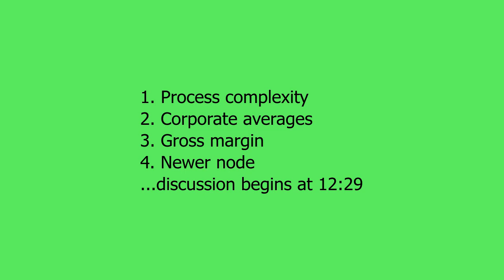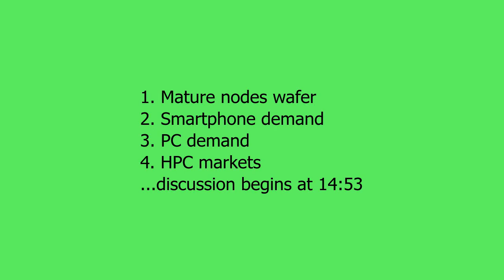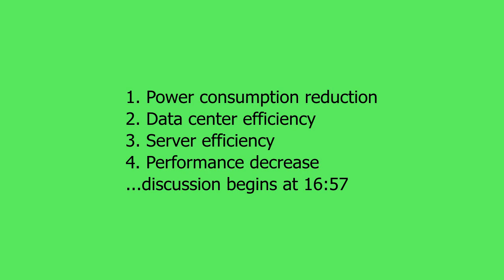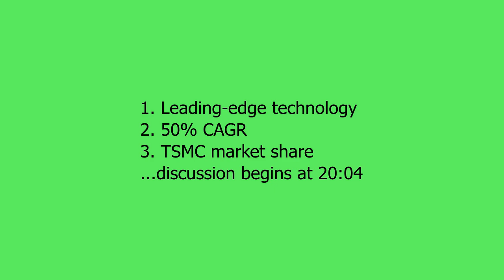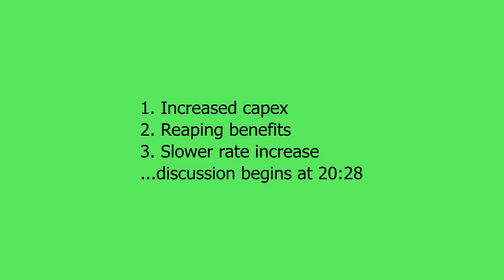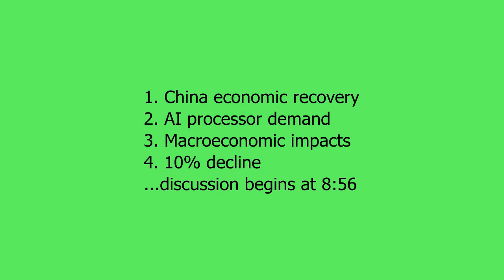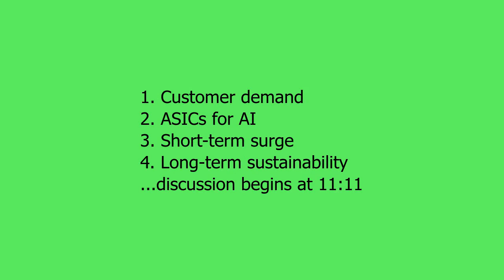PPG Industries (PPG) Quarterly Earnings Call Summary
This is an abridged, summarized, narrated version of the PPG Industries (PPG) Quarterly Earnings Call - run time 17 minutes
0:00 Company statements
3:12 Outlook for margins.
4:30 Volume outlook 2023, businesses variability,
5:06 SG&A and margins.
5:40 PRO's backlogs status.
6:05 Chinese TiO2 tariffs.
7:08 Cost of ROS.
7:44 Pricing from 2Q to 3
8:26 Wage inflation outlook.
9:10 Decline in EPS
9:34 Risk of higher rates.
10:03 Sales difference 2Q.
10:38 Opinion on buybacks
11:28 Changes in U.S. construction spending
12:50 Pricing trends in auto OEMs
13:30 Higher prices/volumes.
14:13 Weak portfolio, Q3 volume.
14:55 Auto OEM Volumes
16:01 Earnings and margins
16:25 Overall volume growth outlook.